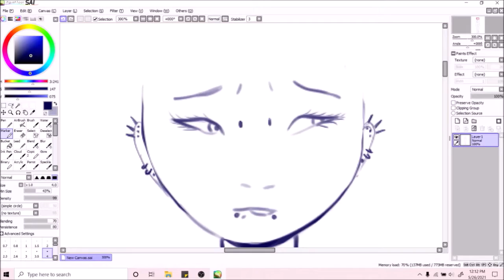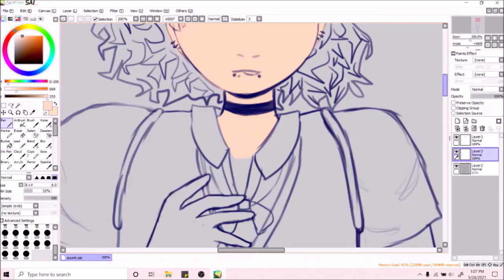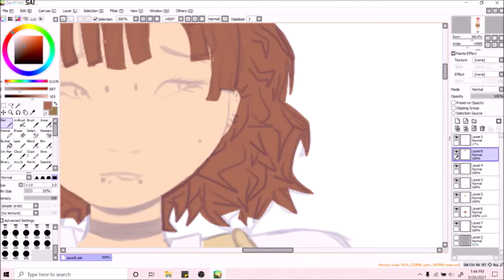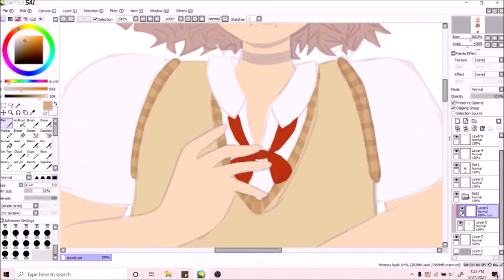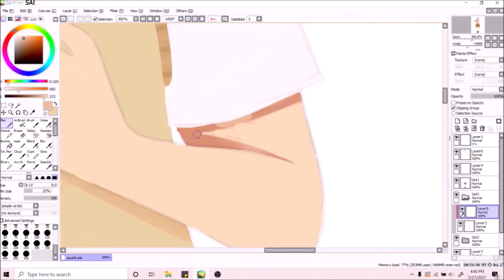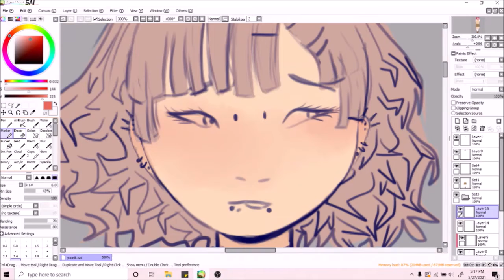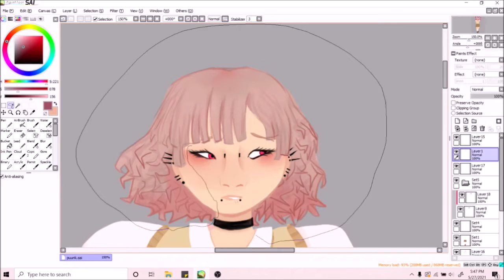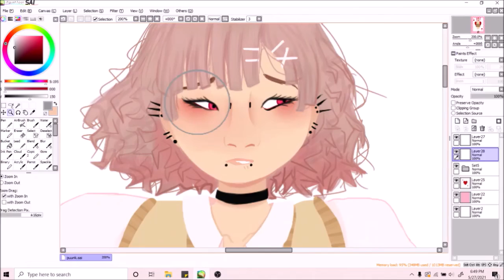oh yeah yeah yeah an OC!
the songs are used are Click Clack Rack and 1925